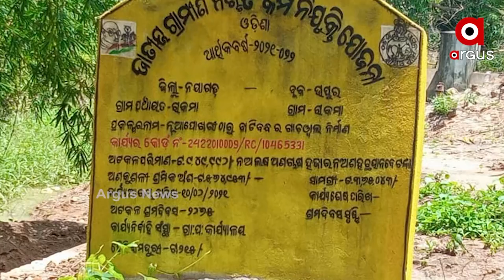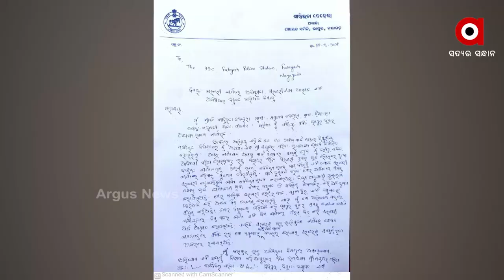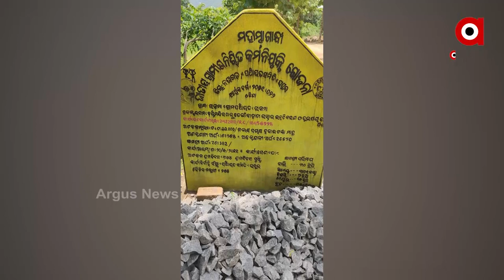ବ୍ଲକ ଅଧ୍ୟକ୍ଷାଙ୍କ ଦସ୍ତଖତ ଜାଲିଆତି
ଜାଲିଆତି କରି କୋଟିକୋଟି ଟଙ୍କାର କାମ । ମିଛ ଦସ୍ତଖତରେ ରାଜ୍ୟ ରାଜକୋଷରେ ଲାଗିଛି ଚୂନ । ଏପରି ଅଭିଯୋଗ ଆସିଛି ନୟାଗଡ ଜିଲ୍ଲା ଭାପୁର ବ୍ଲକରୁ ।